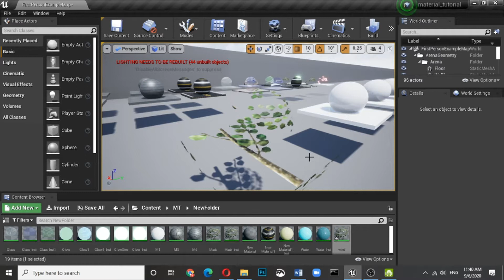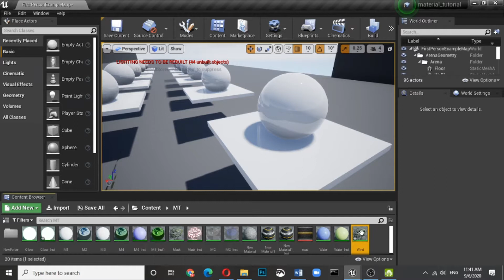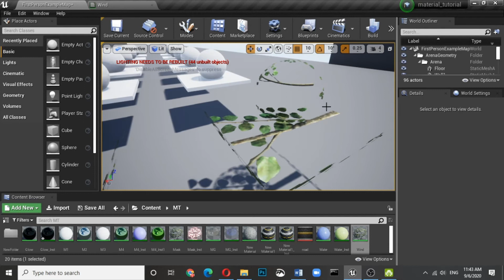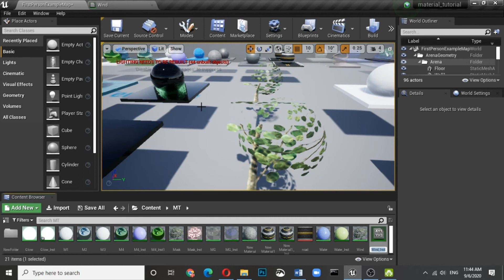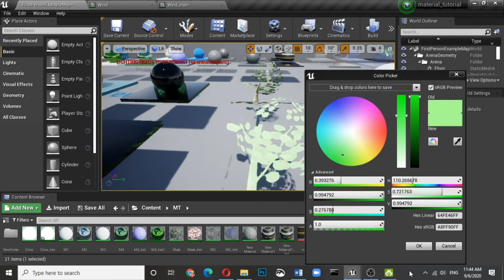M10: World Position Offset & Wind material | UE4.25 Beginner's Material Tutorial Series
This is the 10th video in a 35 part series of Unreal Engine 4.25 demonstrating how to make a wind effect to materials using the world position offset, panner node and sine node.

Through this video, you understand how to use the world position offset option to make an effect of wind on materials without much effort. We also use the panner node and sine node to make this material.